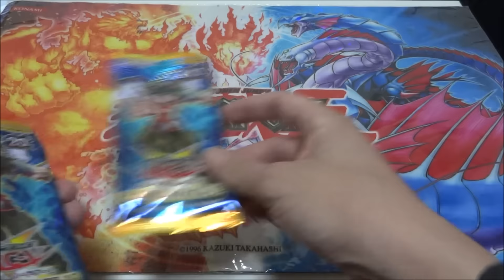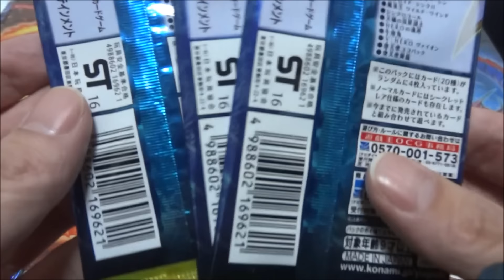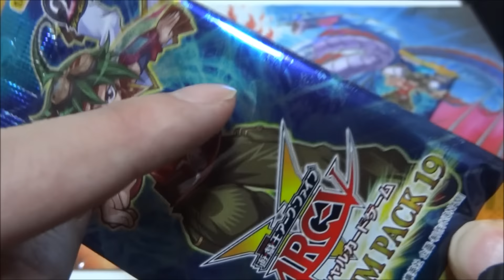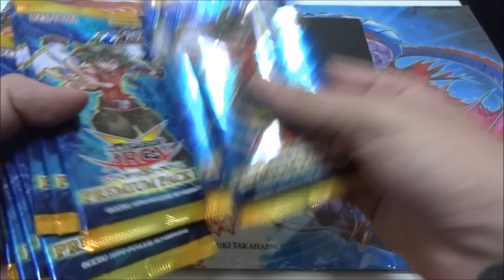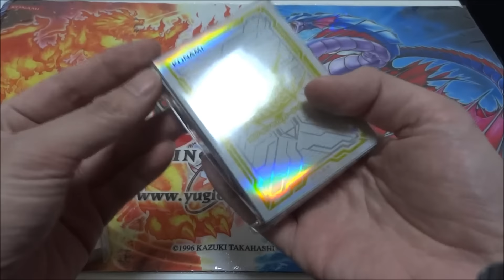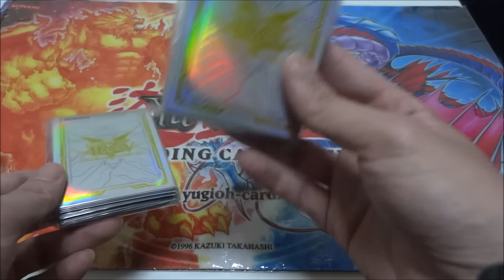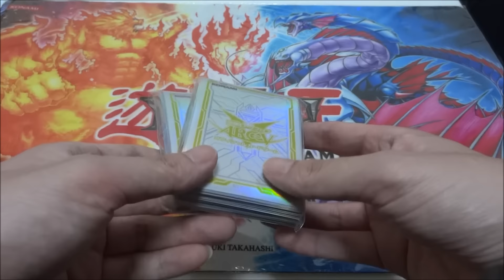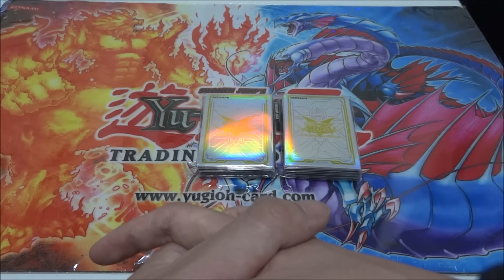【遊戯王】買う前にパックサーチする人間は絶対に許せない件について【雑談】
遊戯王の雑談動画です。
皆さんもショップでパックを買う時、もしサーチが出来る状態で売られてたとしても絶対にしないようにしましょう。
品性まで売ってアドを取り、そこに一体何が残りますか？？

※やや攻撃的な面がある動画なので苦手な方は閲覧をご遠慮ください